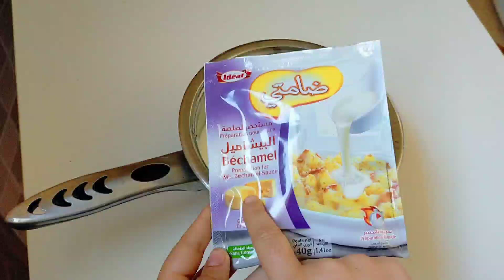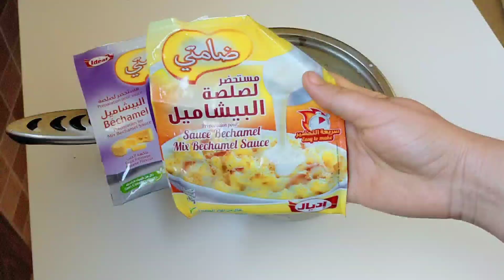أرخص وأسهل كيش بالعالم بدون زبدة ولا بيض بمكونين ف 5 دقائق بحشوة سريعة تهبل